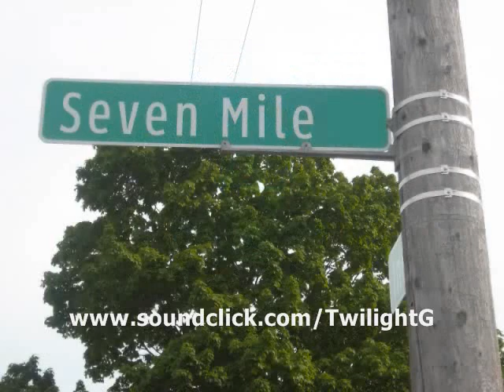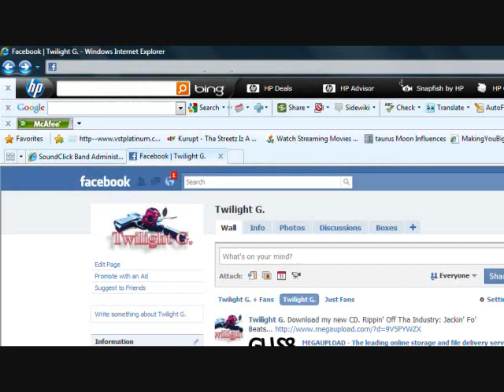Gucci Mane - Bricks REAL Instrumental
If you like this song, download the mixtape for free